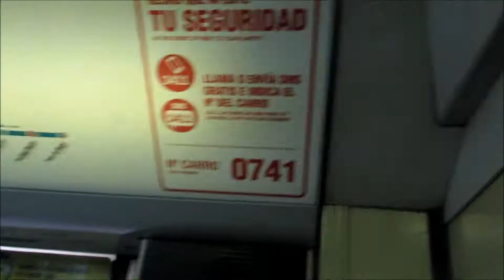Tren 2074 - Monte Tabor - Laguna Sur - Tren Ruta Roja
Dentro del tren N2074 haciendo el servicio Tren Ruta Roja entre las estaciones de Monte Tabor y Laguna Sur.